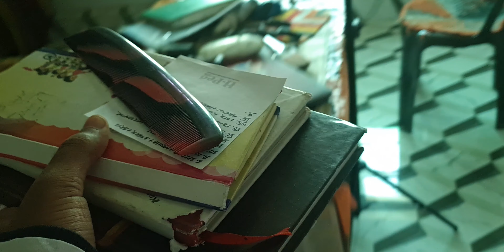Leaving For a New City | BAGPACK DONE | Vlog_113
HAMARA PARICHAY

Ha Toh Bhiya Ji ,
Hamara Naam Hai "Gagan Kunjilwar" ek Chote se seher 'Deoghar, Jharkhand' se
Hame Apni Kahaniyan Sunna Bada Pasand Hai Or Usse Vlog Ki Tarah Dikhana Bhi.
Asha Hai Ki Aap Ko Hamare Kahaniyan Pasand Aaye Or iss se Kuch Seekhne Ko Bhi Mile.
 Hamari Toh Yehi Kosis Hai
Baad Baki Sab Upar Wala Jaane.

Alakh Niranjan.

         or
         Ha,
Shukriya Iss Video Pe Click Kr Ke Dekhne Ke Liea
Baad  Baki Baat Itni si Hain Ki Hum Instagram Pe Thora Active Hai AAj Kal Toh Aa Jayiea Wha Bhi  Mulakat Kartein Hain..

Milta Hoon Agle Kahani Ke Sath
Tab Tak
Zindagi me Mauj Lo
or
Na Mile Toh Khoj Lo

Dhanyavaad..